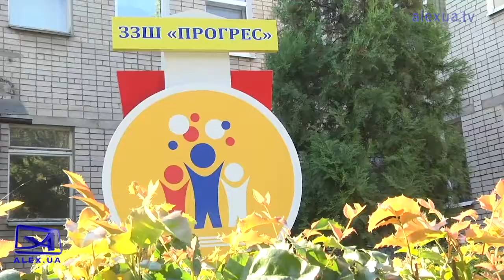В запорізьких школах пролунали перші дзвоники